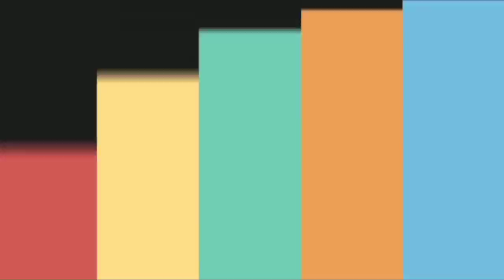MATINDI TO!! JALOSJOS SINABING "EAT BULAGA IS TVJ AND TVJ IS EAT BULAGA"!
Bullet Jalosjos sinabing sinabing "eat bulaga is tvj, and tvj is eat bulaga"
Maliwanag na maliwanag pong sinabi ni BulletJalosjos na eatbulaga is tvj and tvj is eatbulaga totoo po ito at hindi ito fake news.. Sa panayam ni cristyfermin sa kanyang One ph ng cristyperminute that was aired April 20, 2023 ay tunay nga pong yan ang kanyang binitawan..
Ang tanong ng netizens, paano pasisinungalingan ni bulletjalosjos yang kanyang mga pahayag? Bakit may isyu ngaun between tapeinc at tvj gayong alam naman pla nya na eatbulaga is tvj?
Buong sambayanan ang pwedeng makapanood ng interview na yan ni cristy fermin sa kanya, sana lang mapanindigan nya yan! Magkaroon sya ng Palabra de honor!  Walang masama kung tayo'y magpakababa kung iyon naman ang tama!
Huwag na tayong makipag matigasan doon sa mga taong alam nating sila ang may karapatan!

Para sa mga fans ng tvj on tv5
Ung mabigyan kau ng impormasyon, tuwa at saya..tvj on tv5